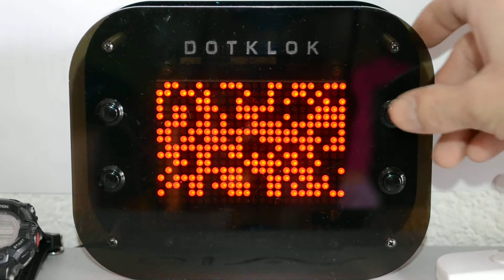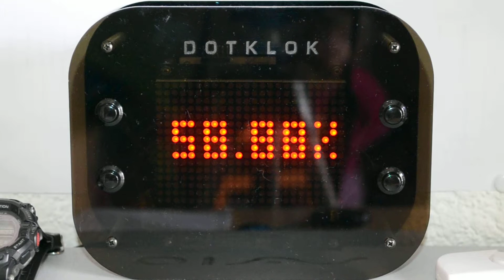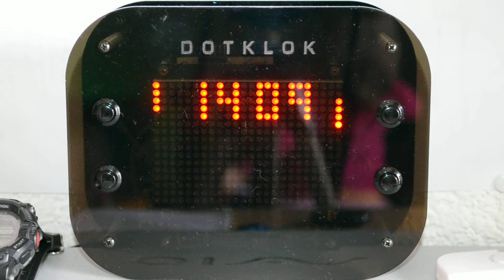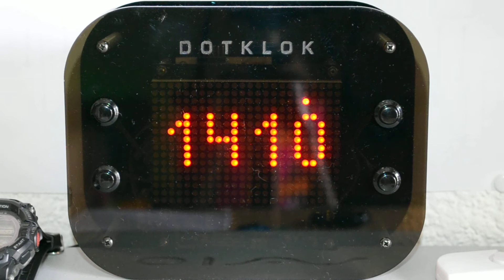My DotKlok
My DOTKLOK,  ATmega328, Version 1.0